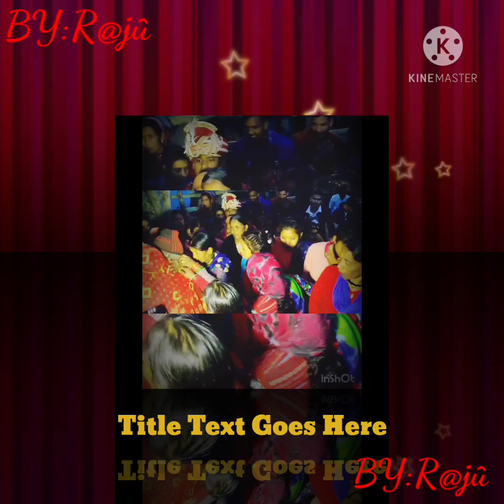Babul ka ghar chod ke beti Piya ke ghar chali (BY :R@jû)😘😘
Raju Badiyari